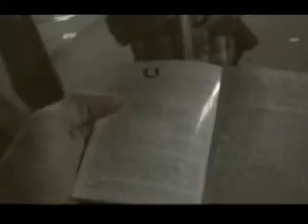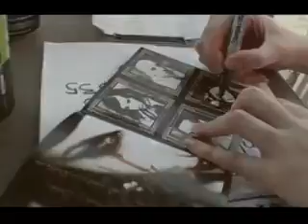Voltera - 2006 Warped Tour footage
Various footage of Voltera on the west coast leg of the 2006 Vans Warped Tour, set to the track "Shift" by Voltera.